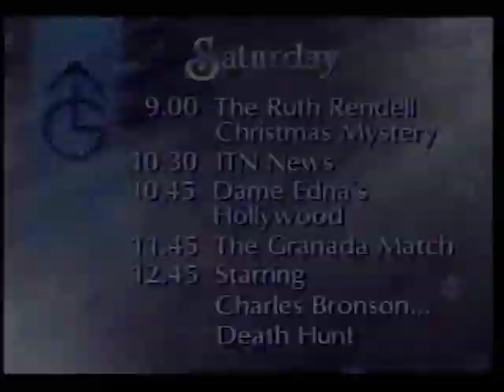ITV results service (Dec 21, 1991)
Elton Welsby wishes you all a Merry Christmas. Wonder what 1992 will bring?